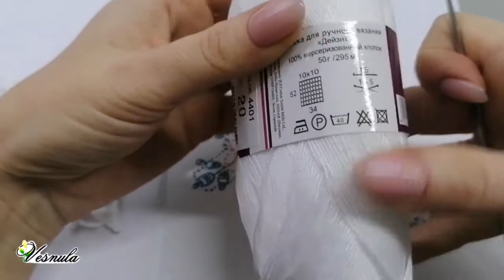Снежинка №3, ряд 1.